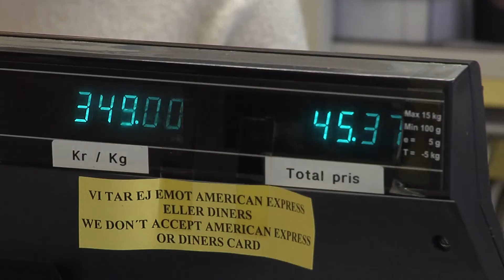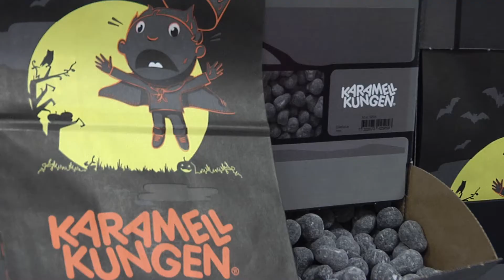Lösviktsgodis av Elli Fri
Denna var det jajamen